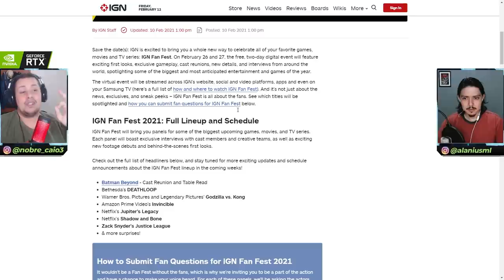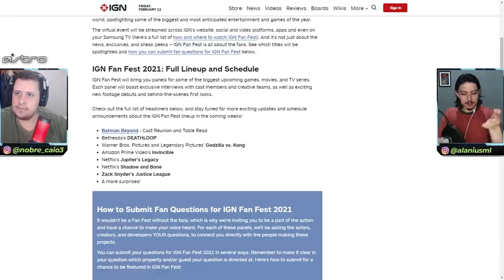GRANDES NOVIDADES DE MK11 E MORTAL KOMBAT 2021 NO IGN FAN FEST? VEM VER!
No vídeo de hoje comentamos sobre grandes novidades de Mortal Kombat que provavelmente irão aparecer no IGN Fan Fest. Nos dias de 26 e 27 de fevereiro acontecerá o evento e o site já possui uma Line-Up inteira de novidades, vem ver isso.

Nosso PC Gamer:
VGA: NVIDIA GeForce RTX 2070 Super
Proc: Intel Core i5 10600k 4.1Ghz
Mobo: Asus Z490M Plus
Microfone: HYPERX QuadCast
SSD: TeamGroup T-Force Delta 500gb
Fonte: Corsair TX850 W